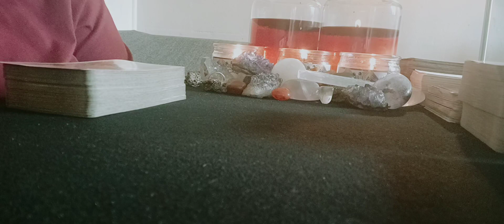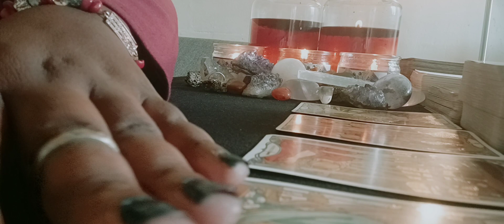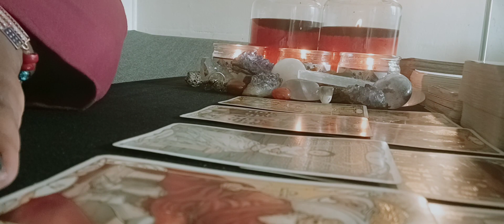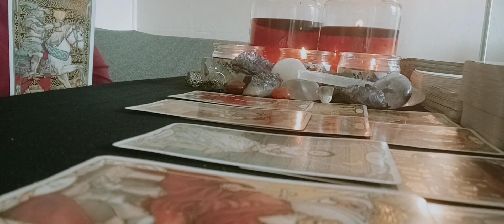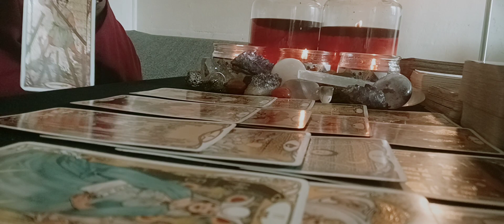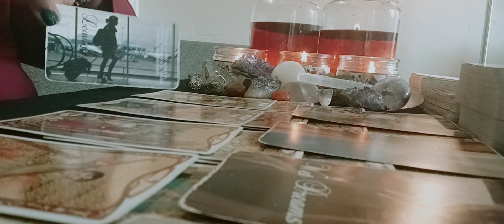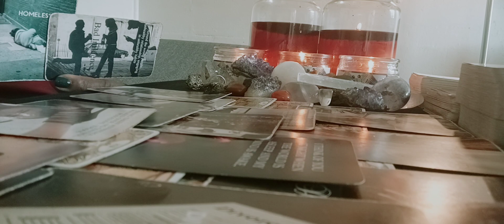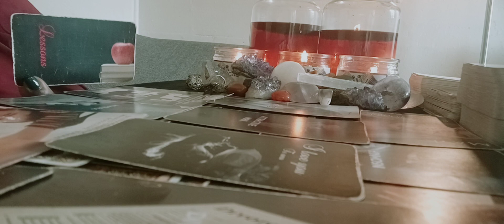Sagittarius ♐THEY'RE having Dreams Of You💯💯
hi loves thanks for watching the reading if you are new to the channel share the video like this video subscribe to the channel hit that 🔔to be alerted to Future reading 📚all readings are General and are for entertainment purposes only if you want a personal reading email me or I'm only offering Email reading only please be aware thanks for the love and support if you want to donate to my channel you can reach me through PayPal using my email address or cashapp $staceywillliams4pf

1 question 10.00

2 questions 20.00

3 questions 30.00